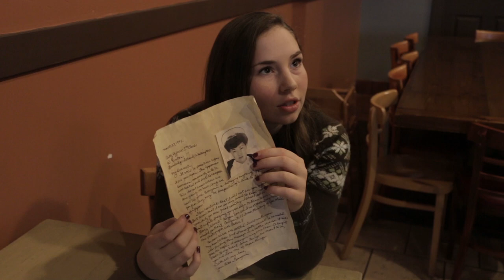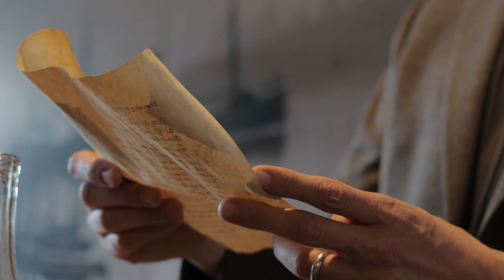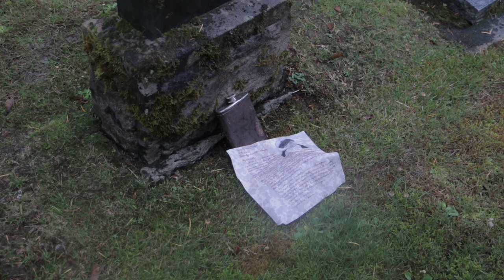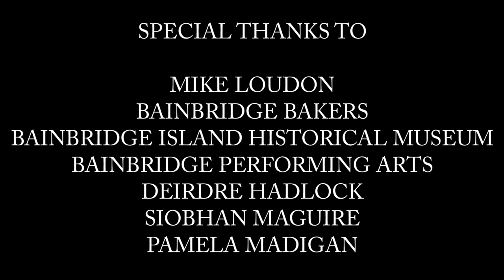The Bottle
This film was made for a film challenge in which we wrote a short film using three given prompts that relate to our
city’s history.

Won 2nd place Celluloid Bainbridge Island Film Festival Film Challenge (November 2014).